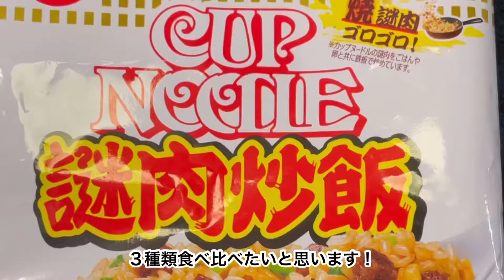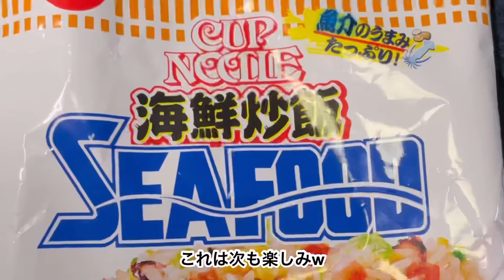カップヌードル炒飯❗️3兄弟⁉️謎肉ゴロゴロ❕日清食品さん【食べる動画】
ひたすら食べる動画です